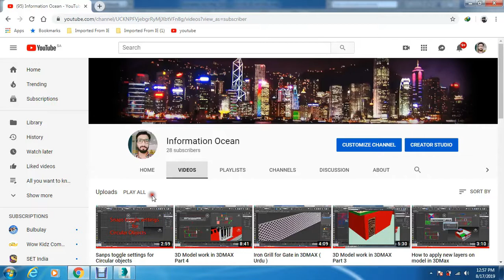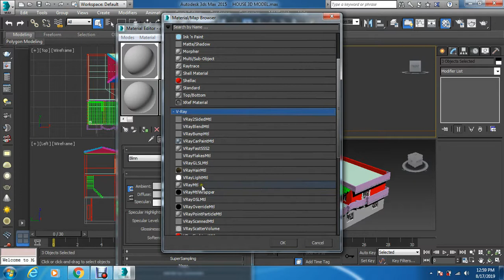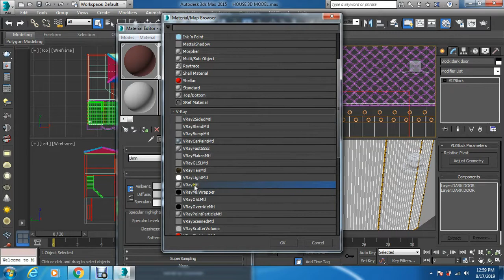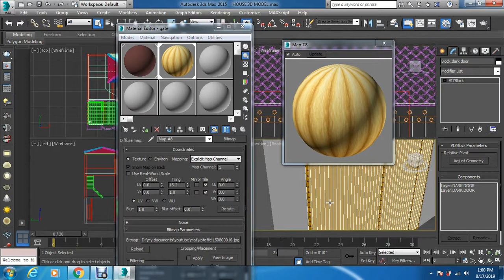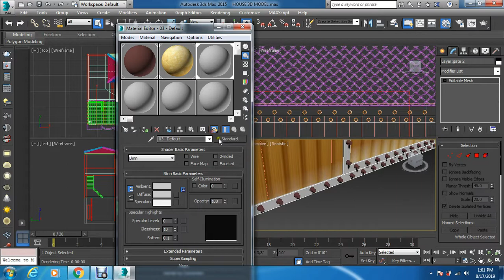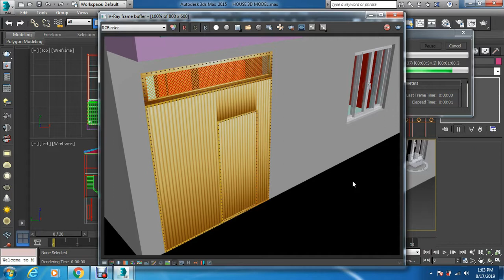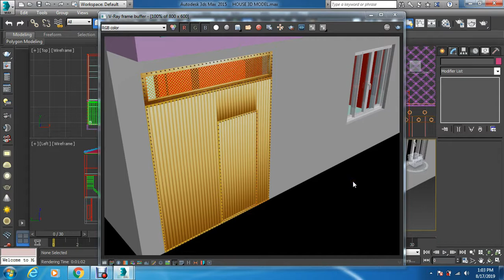3D Model work in 3DMAX Part 5